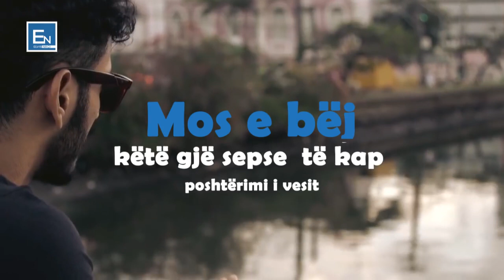Mos e bej kete veper se do poshterohesh!